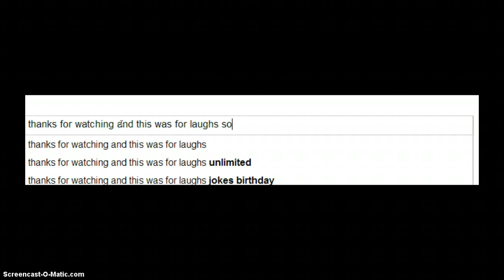club p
a tour around club p